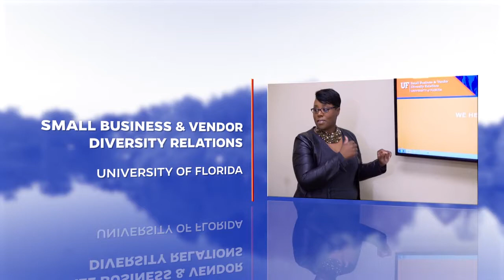UF Business Affairs Welcome Video